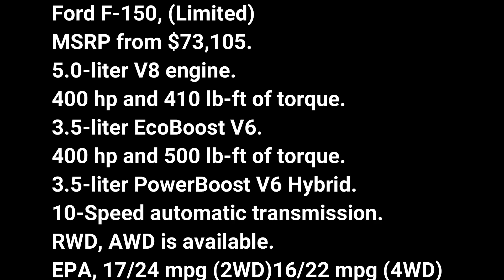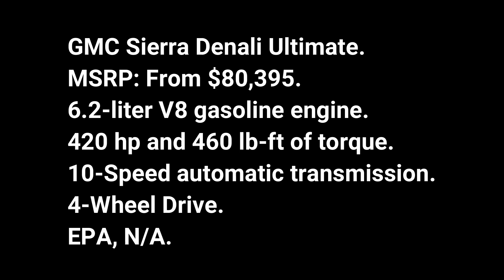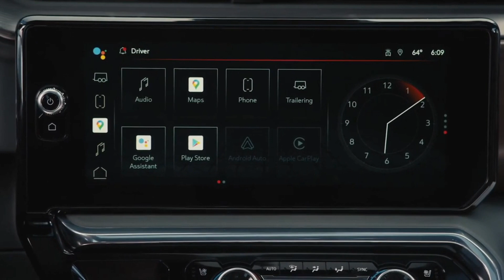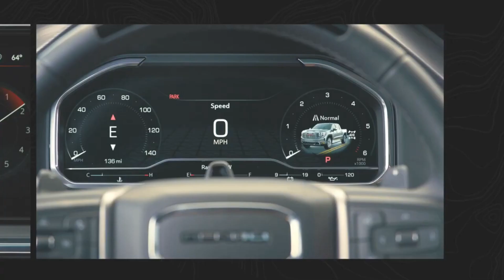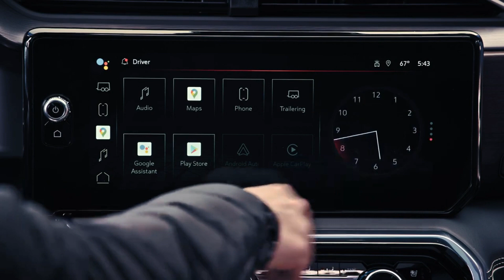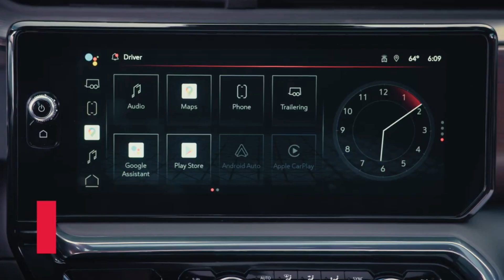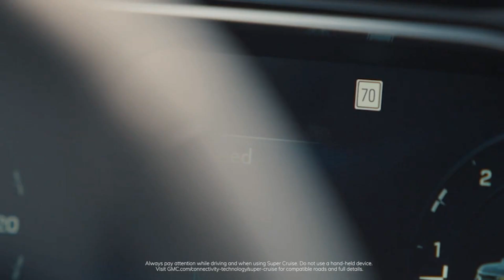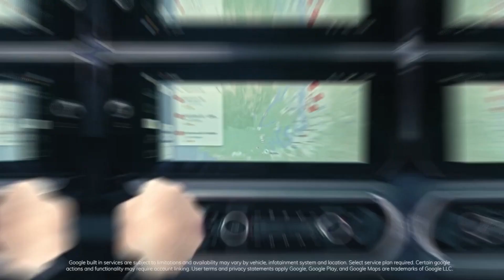2022 GMC Sierra Denali Ultimate vs Ford F 150 Limited (2022) ford f150 2022, 2022 gmc sierra denali.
2022 GMC Sierra Denali Ultimate vs Ford F 150 Limited (2022) ford f150 2022, 2022 gmc sierra denali.

2022 Ford F-150, (Limited)
MSRP from $73,105.
5.0-liter V8 engine.
400 hp and 410 lb-ft of torque.
3.5-liter EcoBoost V6.
400 hp and 500 lb-ft of torque.
3.5-liter PowerBoost V6 Hybrid.
10-Speed automatic transmission.
RWD, AWD is available.
EPA, 17/24 mpg (2WD), 16/22 mpg (4WD)

2022 GMC Sierra Denali Ultimate.
MSRP: From $80,395.
6.2-liter V8 gasoline engine.
420 hp and 460 lb-ft of torque.
10-Speed automatic transmission.
4-Wheel Drive.
EPA, N/A.